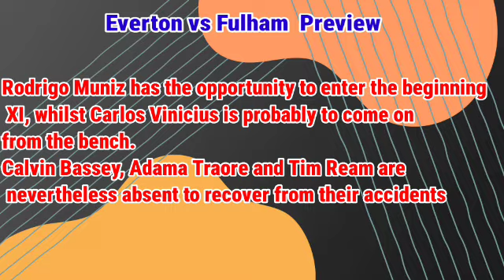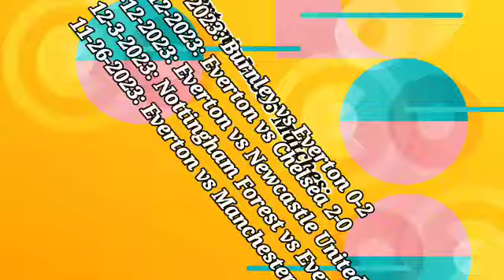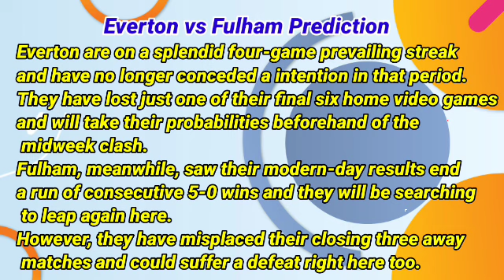Everton vs Fulham Prediction and Betting Tips | December 19th 2023